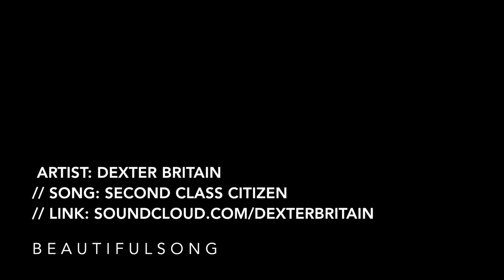CODE: MW514 | Mr.Within - The Caterpillar's Turn To Be Butterfly (Lecture on "The collective mind.")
Buckminster Fuller: There is nothing in a caterpillar that tells you it's going to be a butterfly.

Featured Music (Dexter Britain - Second Class Citizen)

Released: 09/20/17